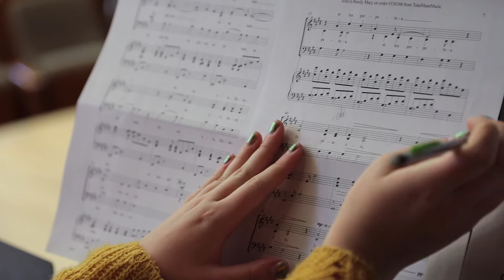Sami Froncek, piano